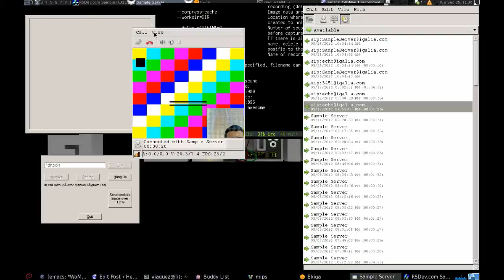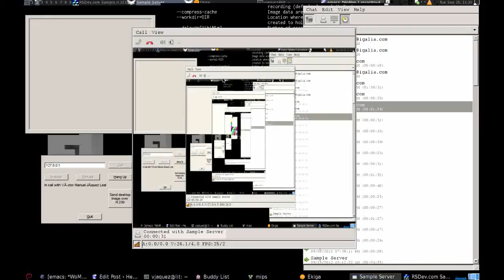Ekiga and H.239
Demostration of the work done by Víctor M. Jáquez Leal to add H.239 support to Ekiga.